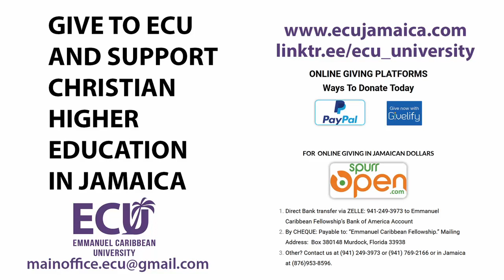The Gospel Lift, The Manifesto of a Christian with Rev Dr Peter Burnett January 28, 2024